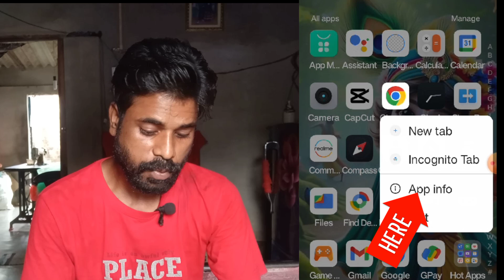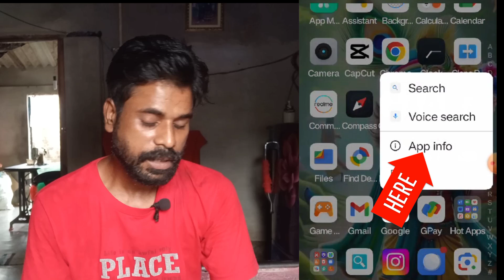Notification Settings/Notification বন্ধ করুন।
এই ভিডিওতে আপনি দেখবেন কিভাবে আপনাদের নোটিফিকেশন অন অফ করবেন।